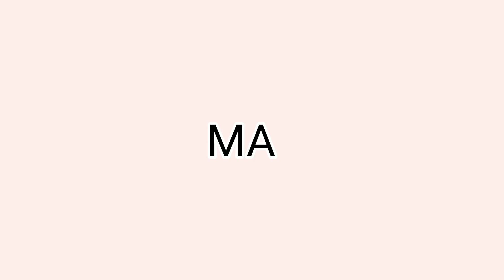【費格遜系列】EP4｜ (龍門，左閘篇)費Sir年代曼聯最佳十一人討論｜費格遜系列EP4｜【中醫曼筆】20200321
【曼事隨談】Grealish真係會黎？Kroos 事件揭露的問題，青訓小將續約 兼 頻道重組公告